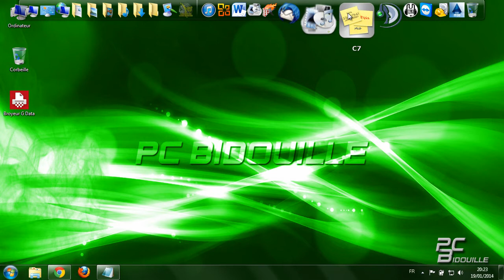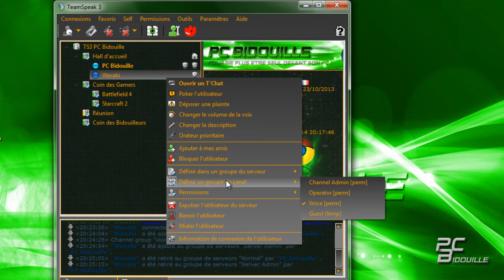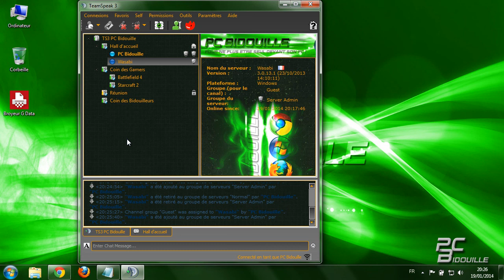Définir niveau des utilisateurs de Teamspeak 3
Un tutoriel vidéo dans lequel vous pourrez apprendre à modifier le niveau des utilisateurs de votre serveur Teamspeak 3.
Dans un serveur TS, il y a les invités, membres enregistrés et les administrateurs.
Par défaut vous serez administrateur mais vous pourrez grâce à ce tutoriel apprendre à attribuer des niveaux utilisateurs pour vos amis sur votre serveur.

Niveau Débutant